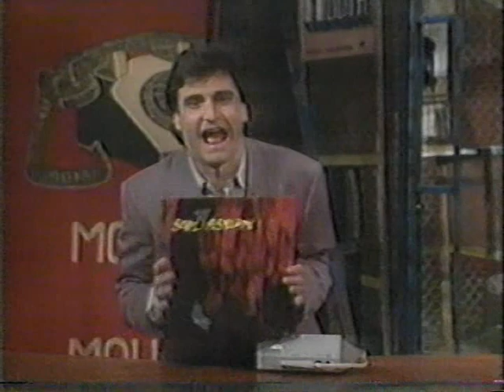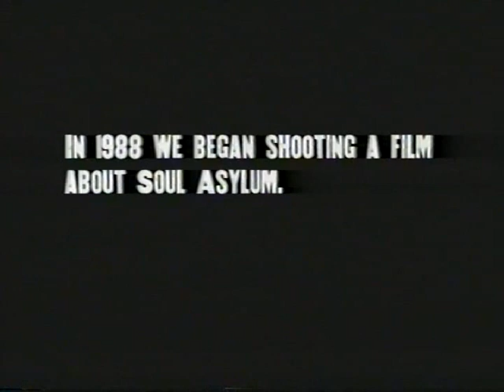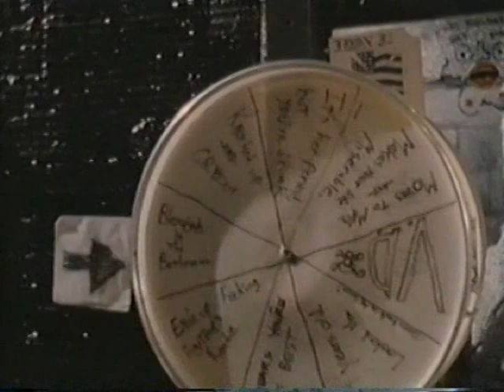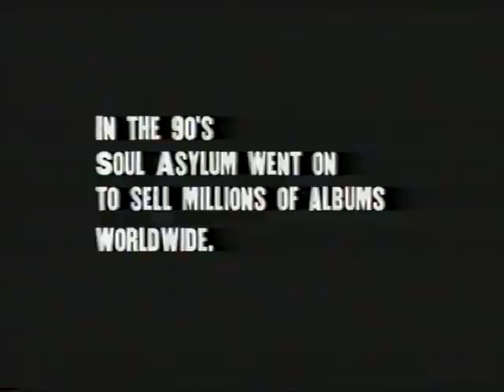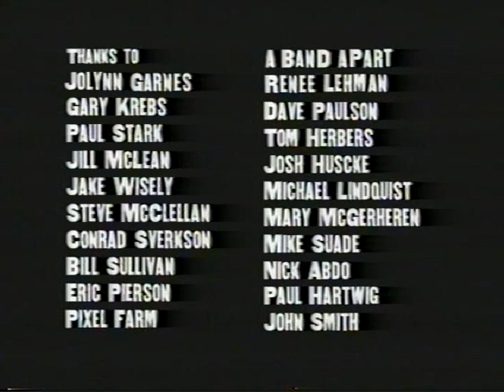Soul Asylum: Never Forever Whatever 1984 - 1990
00:00:00  Long Day *
00:03:03  Voodoo Doll *
00:06:30  Don't It (Make Your Troubles Seem Small) **
00:09:37  No Man's Land **
00:13:04  Crashing Down **
00:15:30  Never Too Soon **
00:18:53  Carry On **
00:22:57  Ain't That Tough **
00:26:26  Whoa! **
00:31:40  Sometime To Return ***
00:35:03  Marionette ***
00:37:59 Something Out Of Nothing - Film
01:06:16 Spinnin"
01:08:56 Be On Your Way
01:11:43 Cartoon
01:15:32 Growing Pain
01:18:20 To Sir With Love
01:21:28 Made To Be Broken (medley)
01:28:54 Closer To The Stars
01:31:51 Tracks Of My Tears
01:34:51 All The Kings Friend's
01:38:13 Gullible's Travels
01:42:31 Sometime To Return
01:45:58 Little Too Clean
01:49:06 I Put A Spell On You
01:51:19 Freaks
01:54:53 Movin' On

*          1984 Minneapolis, MN
**         August 31 1987 St. Louis, MO
***       1988 MTV
1990 Minneapolis, MN
October 30 1990 Toronto, ON
October 29 1990 Ann Arbor, MI

Compiled by Mike Wilson
Dedicated to Karl Mueller (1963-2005)